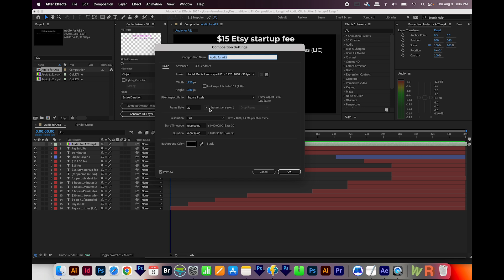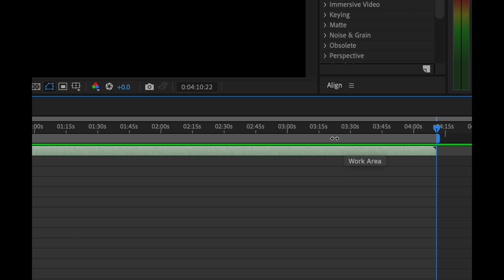How to Fit Your Composition to the Length of an Audio Clip in After Effects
This is the fastest way I know to get your composition to match your audio clip!